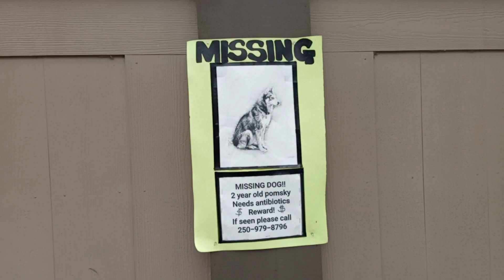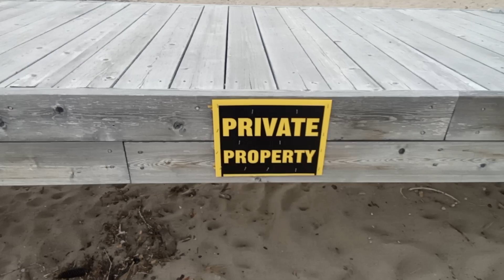"so this is Sunday and look what I've done" (you have to sing it when you read the title) 😂